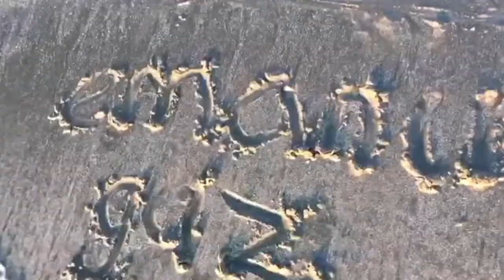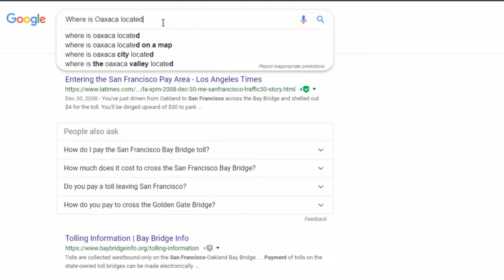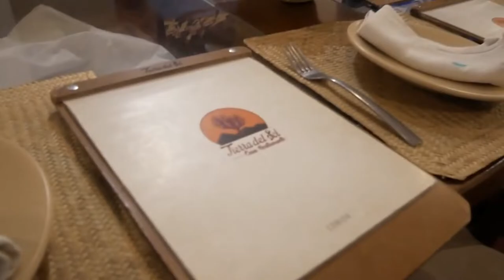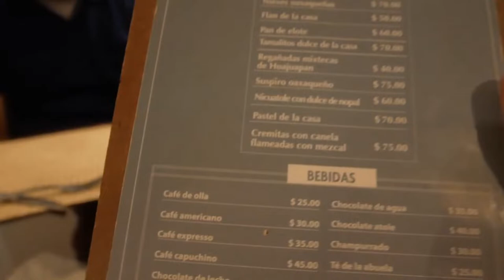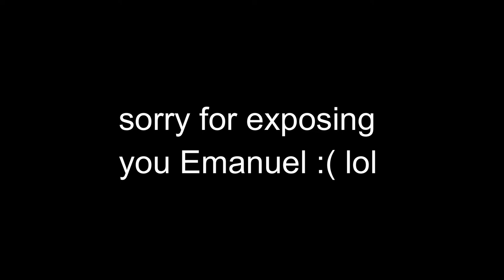FIRST TIME IN OAXACA CITY *visiting el Zócalo* | MEXICO VLOG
WHAT IS UP GUYS!! I hope you enjoyed todays video! If you’re new to my Channel, WELCOME to my life & adventures!! THANK YOU ALL FOR THE SUPPORT!!

STALK ME. . .